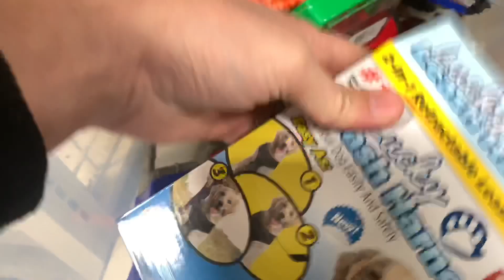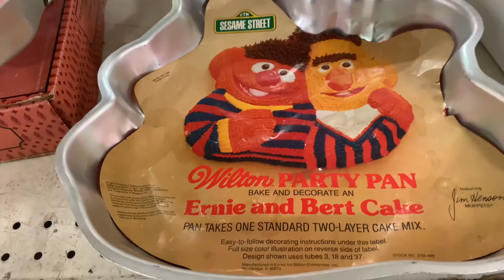Toy Hunting THRIFT STORE HUNT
Join me as I check out a local thrift store and find a few treasures from the past!